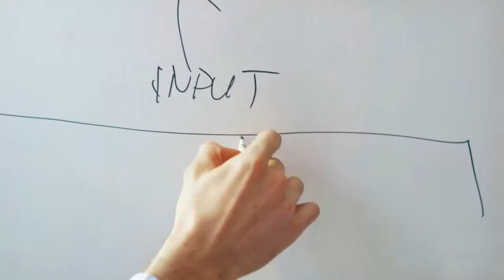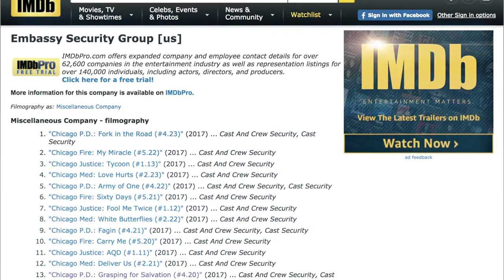Embassy Security Group television production security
A short video to explain our television and cinematic production security services